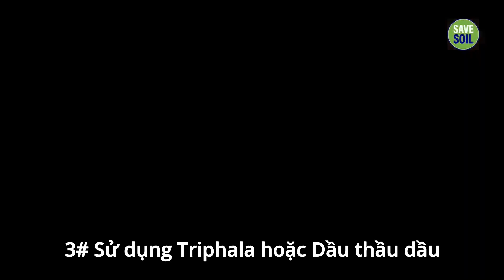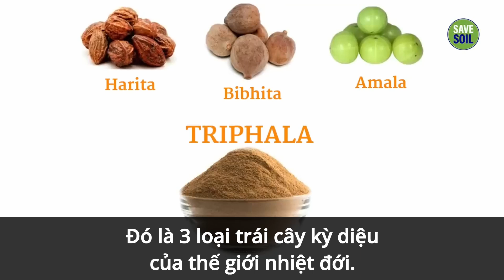Ba Cách Để Giữ Cho Đại Tràng Sạch | Sadhguru Tiếng Việt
Sadhguru giải thích tầm quan trọng của việc giữ cho đại tràng sạch và chia sẻ ba lời khuyên đơn giản trong khoa học yoga để có ruột khỏe mạnh.

Đây là mạng xã hội Chính Thức của Sadhguru bằng Tiếng Việt.